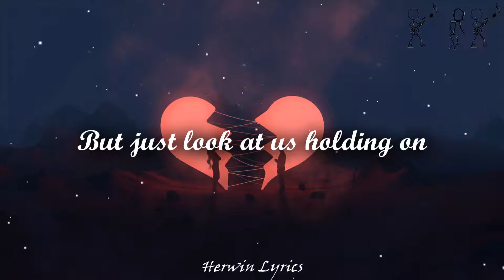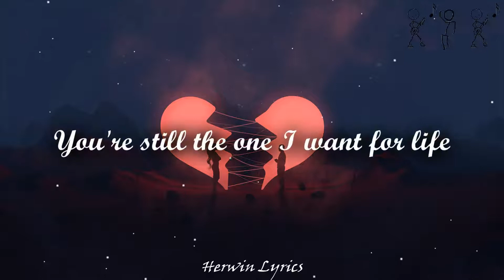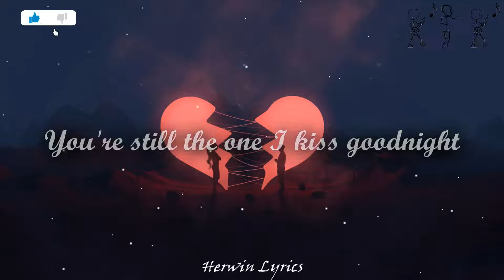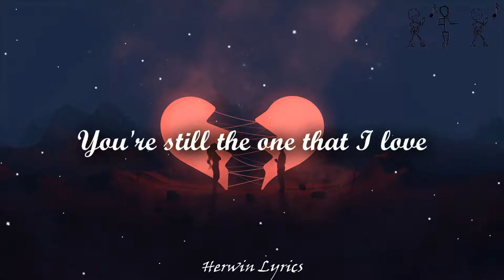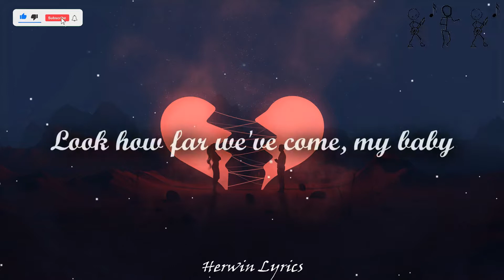Teddy Swims - You're Still The One (Shania Twain Cover) (Lyrics)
code: herwinmagana

Lyrics:
We might've took the long way
We knew we'd get there someday
They said, "I bet
They'll never make it"